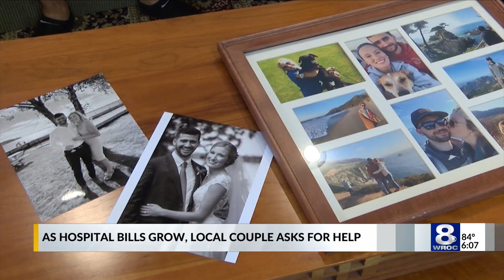Family members raising money and spirits for couple in the hospital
Eric and Audrey are about to both be in the hospital, Eric for a spinal injury and Audrey for her high-risk pregnancy. Their family is coming together to ask for the community's help during this difficult time.